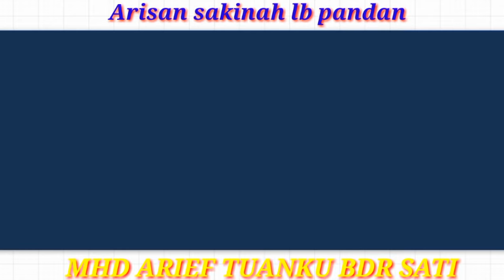HIDUIK KADIPAKAI MATI KADITOMPANG,,CERAMAH MINANG BERSAMA MHD ARIEF TBS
siapkan diri sabalum berpulang kerahmatullah